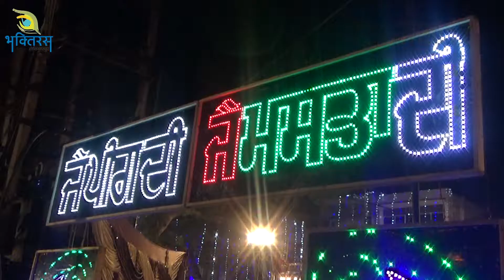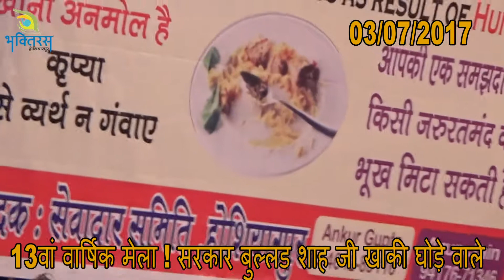मास्टर राजा हसन कब्बाल ~#2~ 13वां वार्षिक मेला ! सरकार बुल्लड शाह जी खाकी घोड़े वाले ! 03/07/2017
मास्टर राजा हसन कब्बाल ! 13वां वार्षिक मेला ! सरकार बुल्लड शाह जी खाकी घोड़े वाले